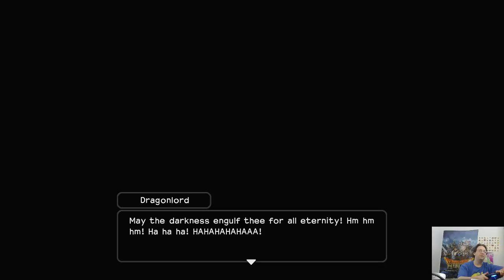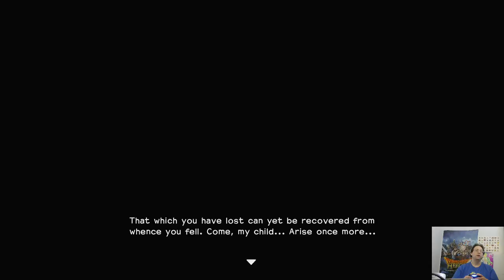Dragon Quest Builders lets play part 5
Part 5 of my casual play through of Dragon Quest Builders for the PS4 -- Watch live